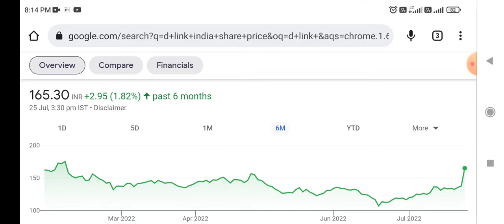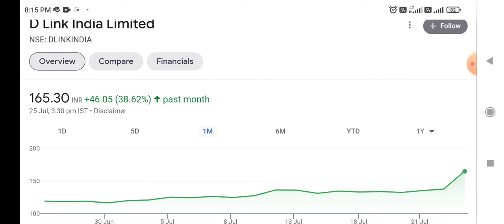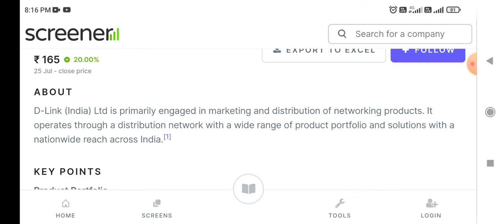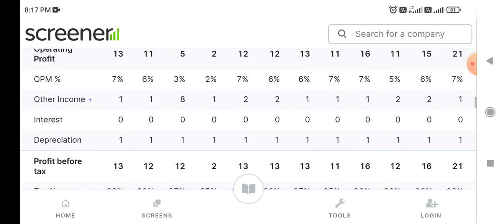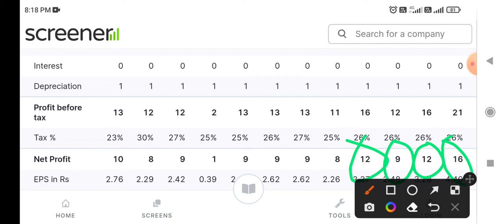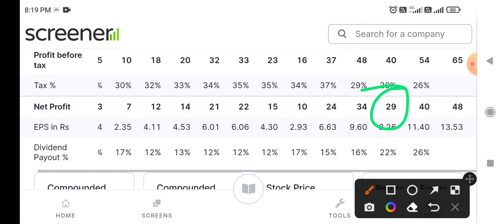D Link India latest news 👆D Link India Stock analysis 💥 5 G का दमदार शेयर 💥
today's latest news on D Link D Link India
latest Updates on D Link India
latest news on D Link India